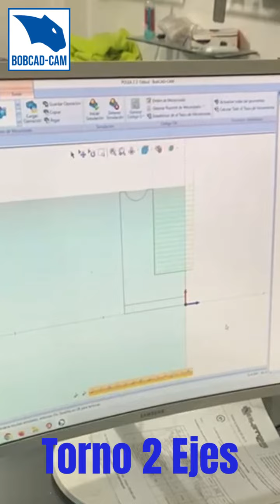Pieza Cliente Torno - Inoximaq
Gracias a nuestros ususarios de Inoximaq por compartirnos su trabajo. Torneado BobCAD-CAM.